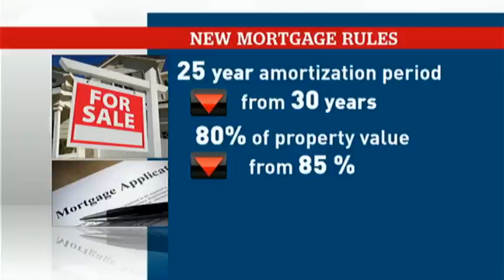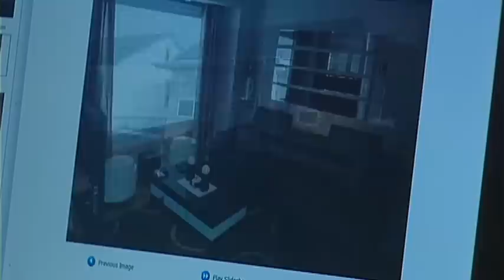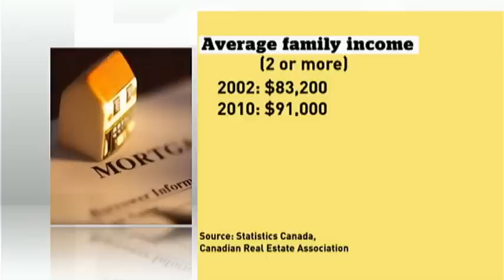New Mortgage Rules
Tighter mortgage rules took effect today, to cool the market and save buyers from dangerous debt. But is it too late on both counts? Ron Charles and Amanda Lang track down the answers.